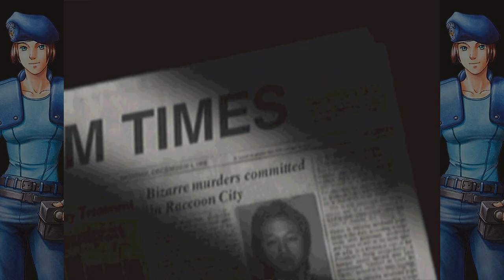Resident Evil (1996, PSX) Longplay No.1 'Jill Sandwich' No Commentary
Resident Evil
1996, PSX

Longplay No.1, 'Jill Sandwich' No Commentary